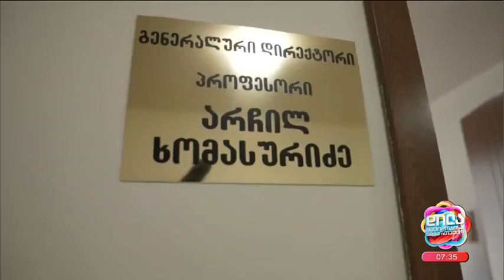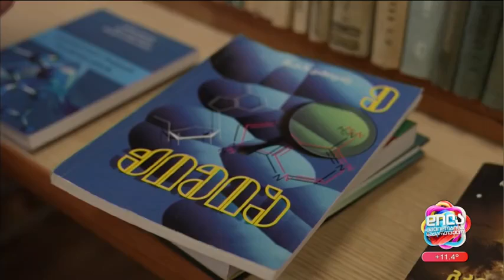საპატიო თბილისელები თბილისზე; დილა მშვიდობისა საქართველო-2023.10.09